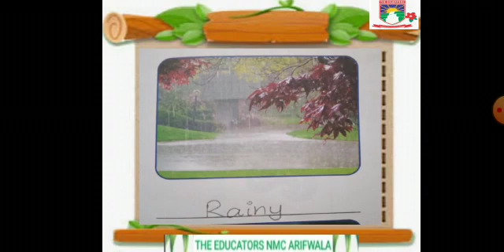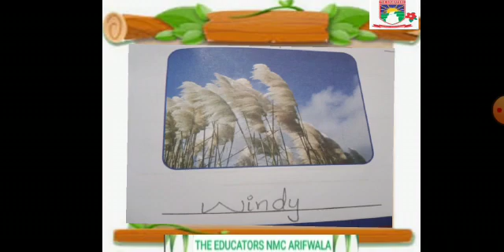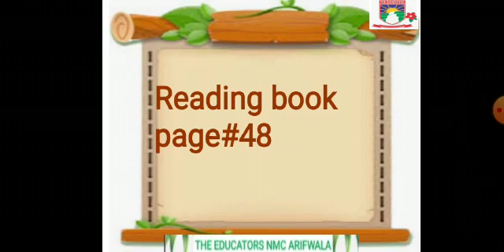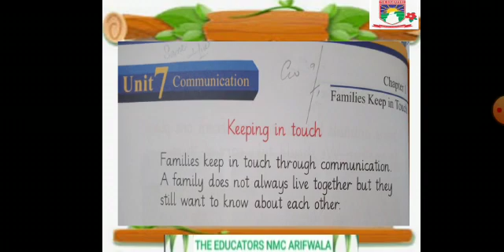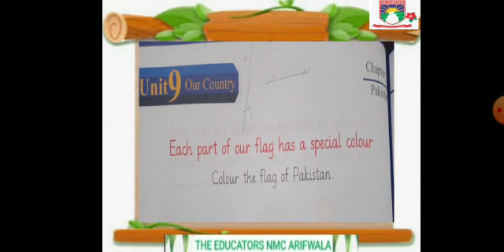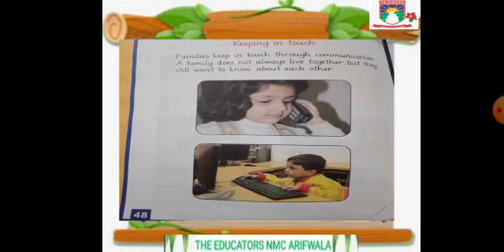Class K G Social Studies Video#23 9 Jan 2021